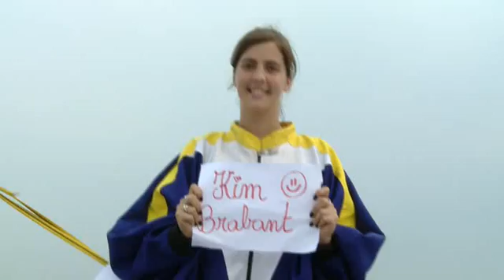Kim 208 Body Flight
Peugeot 208 Body Flight Experience at Tomorrowland starring Kim Brabant.